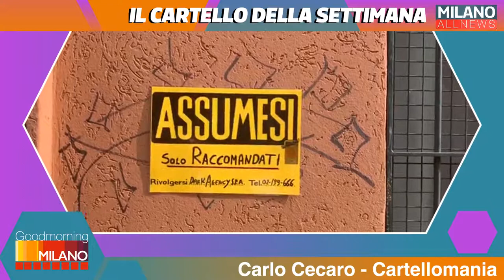GoodMorning Milano 25/09/20 - Wiseair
GoodMorningMilano oggi in collegamento con Andrea Romoli con gli appuntamenti della Settimana Digitale e ospiti in studio Carlo Alberto Gaetaniello di Wiseair e Simona Valesi di Forchette Verdi e Milano a tavola con il pianeta Green Forks - StandApp 4 Climate.
A fine puntata, il cartello della settimana di Carlo Cecaro.